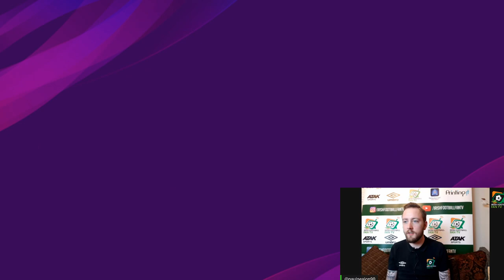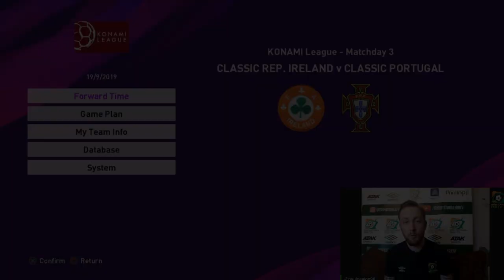ROADTOGLORY | Classic Rep. Ireland vs Classic England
Twitter.com @irishfantv

Presenter: Paul Nealon
Video Editing: Paul Nealon
Graphics By: PES 2020